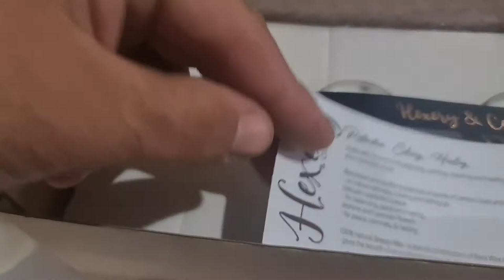Hexery & Co Scented Candles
Hexery & Co

Scented Candles For Every Occasion.

Find Them On Etsy.